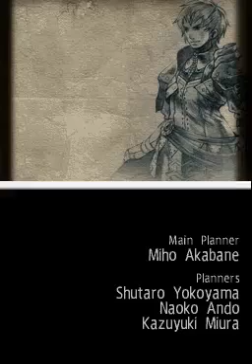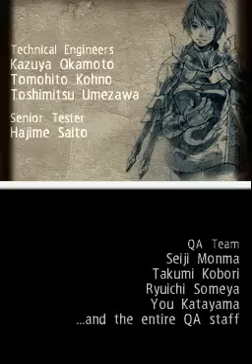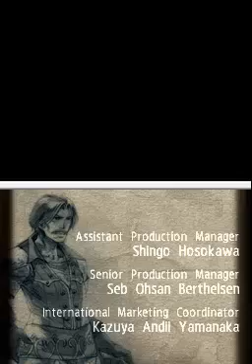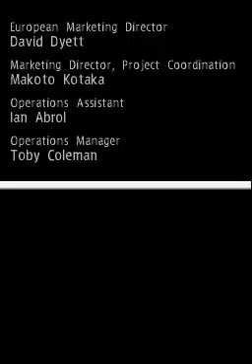Valkyrie Profile: Covenant of the Plume Credits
Credits for Valkyrie Profile: Covenant of the Plume. VP: CotP @ tri-Ace.